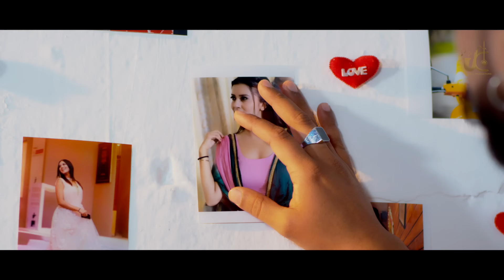Kirdaar | G Khan | Jaggi Kharoud | Aakanksha Sareen | Punjabi Song 2022 | JCD Universal Productions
Welcome to the official YouTube Channel of JCD Universal Production

🎧 Download & Listen “Kirdaar"

♪ Available on :
♪ Instagram Reels:

🎧  Song Credits

Song - Kirdaar
Singer - G Khan
Starring - Jaggi Kharoad, Akansha Sareen & Mohit Chopra
Lyrics - Raj Dhinjan
Editor/CG - Nitin Neel
Poster - Mani Sanghera
Director - Nitin Neel
DOP - Robin Kalra
Project - Preet Raj
Post Production - Nitn Neet Team
Focus Puller - Karan Barnala
BTS - Subhash
Makeup - Shashi
A Film by Nitin Neel
Co Producer SAM DHINGRA (13 TERA PRODUCTIOON)

Producers - Sukhi Dhaliwal | Rimple Jhajj | Paramjit Cheema | Harchand Dhaliwal
Label - JCD Universal
Digitally Managed by - JSMG Digital
YouTube & Instagram Promotion - JSMG Digital

Make Reels at Instagram and Facebook and Tag us We will Add Your story to our status and stories

► Published Year ➤ 2022
► All Copyright Reserved ➤ JCD Universal Production